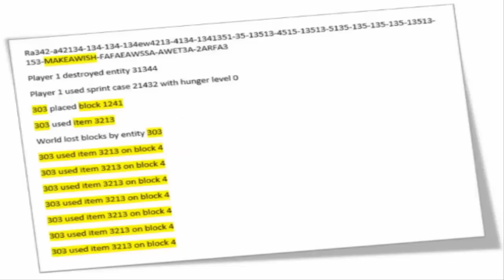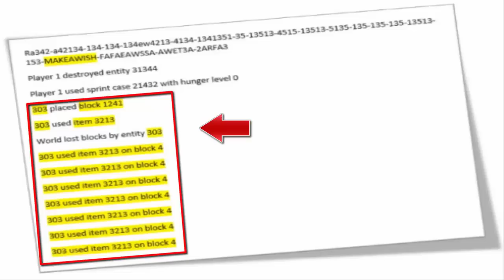A VERDADEIRA HISTÓRIA DO ENTITY 303 ! O FANTASMA DO MINECRAFT ! ''Macabro''